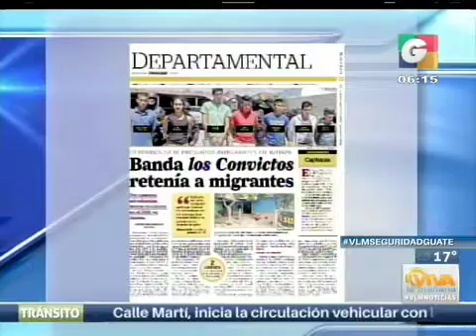Recorte de película 3 iPhone